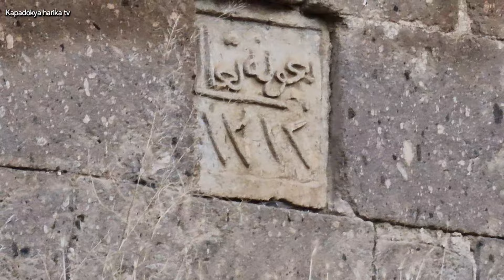Kapadokya Gizemli Evler